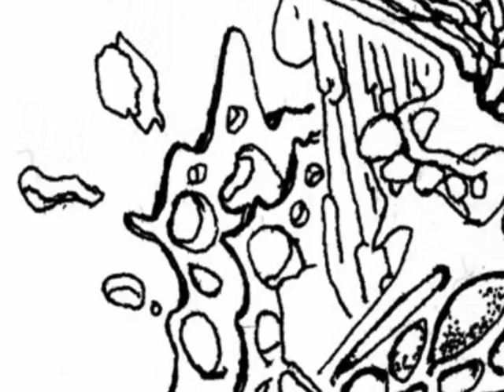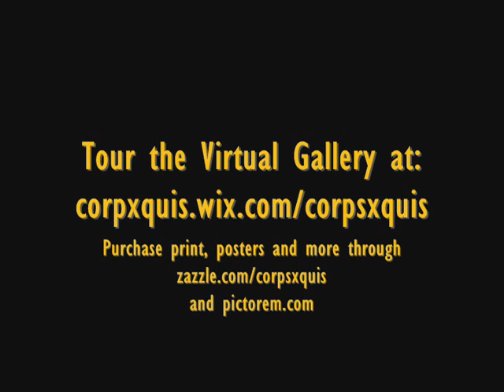sketchbook manifesto 2015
A recent re-mastering of Rob Muir's Sketchbook Manifesto released on Youtube in 2009. Executed to mark the release of Corps Xquis' two websites - Corps Xquis Virtual Gallery and Gallery Shop the remastered video has brighter colours, smoother motion and transitions from drawing to drawing.
All 70 drawings were taken from a sketchbook of surrealist automatic drawings that began in circa 1983 and  was last contributed to in 2001. The full sketchbook is available for viewing at the Virtual Gallery and selected works are available for purchase on prints, posters and more at the Gallery Shop.